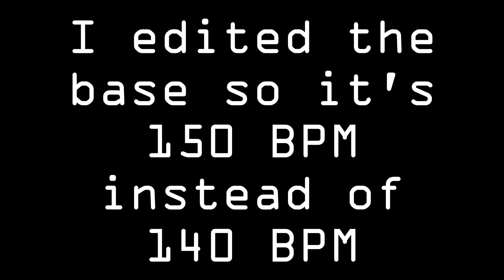Anyone Wanna Collab? -Closed-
If you are interested, message me and let's make something epic.